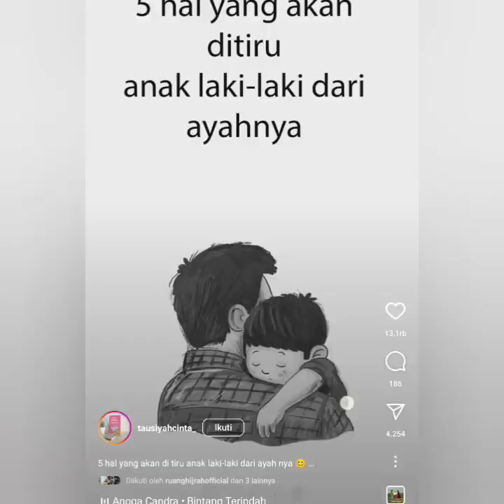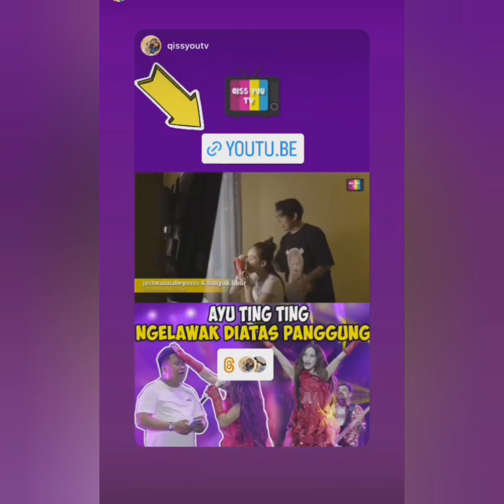4 KABAR STORY AYU TINGTING TERKINI ADA YANG SPESIAL PERGI UMROH & ADA ADA PROGRAM TERBARU. PUTAR INI